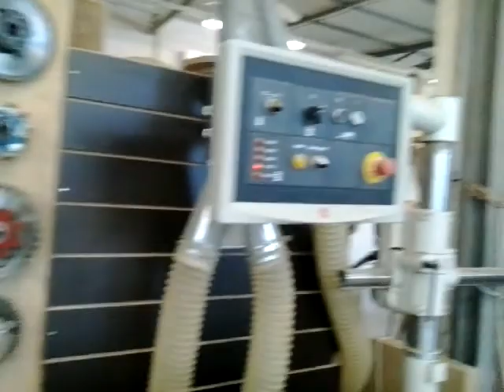Arredamento su misura (fasi lavorative) - Woodworking skills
Fasi lavorative all' interno del laboratorio Lignart di Massa Claudio sito in Cava de' Tirreni (SA). Dalla progettazione fino alla posa in opera.
Raccolta video (Playlist) di progetti e lavori su misura della falegnameria Lab Lignart di Cava de' Tirreni (SA)